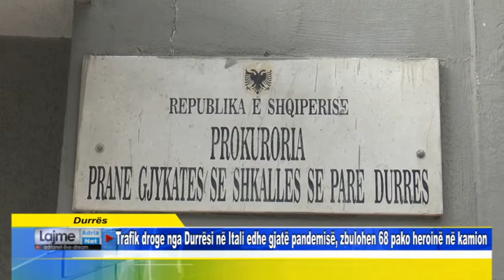Durrës Trafik droge nga Durrësi në Itali edhe gjatë pandemisë, zbulohen 68 pako heroinë në kamion